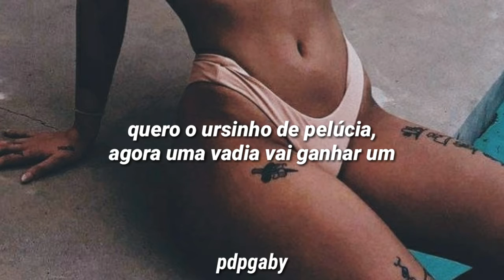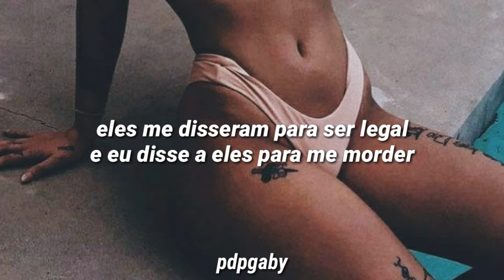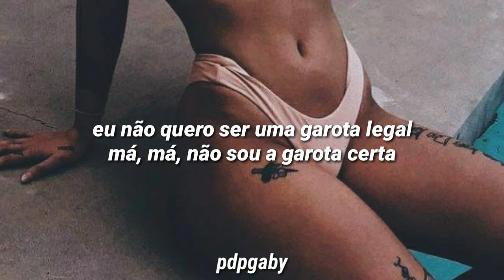ashnikko - nice girl (TRADUÇÃO/LEGENDADO)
Lyrics:

I'll hug the world, suffocate it with a pillow
Pat 'em on the head, make a boy feel little
Snuck out the side door, sly on my tiptoe
He said he's hard but he crumble like Nabisco
Super sweet ice tea, apple pie
What do you really mean when you calling me nice?
You eat the peach, gotta check if it's ripe
I know he want a salad and I know he not my type and
Dust yourself off, girl, keep your chin up
You wanna hold a gun but they made you a pinup
A girl want fun and a girl wanna sin some
I want the teddy bear, now a bitch gonna win one
I know he wanna, know he wanna be next to me
Know he wanna, know he wanna be next to me
Know he wanna, know he wanna be ne-
He says he wants a nice girl
I'm that fuck up your life girl
I don't wanna be a nice girl
Bad, bad, I ain't right, girl
Pinkie swear that I might be nice
He says I'm a lost cause and he might be right
Fuck a faux pas, it's my time to shine
I'm in the country club getting my card declined
What's he doing? I don't need a brave knight
We can sword fight, that doesn't mean I'll behave nice
Stick it to him like a stick of dynamite
Cyanide on the side, ooh, I love the limelight
Woah, woah, we're a lousy bunch
To tell the truth, role models weren't around me much
On a bad day, you could say I'm sweeter than ice cream
They told me to be nice and I told 'em to bite me
Know he wanna, know he wanna be

Dear artists:

If you want me to remove something from you, let us know on YouTube, It is not our intention to infringe your copyright.

🎵ARTISTA🎵

sigam-nos no Instagram:
karolyyne_tt
Pdpgabi

karolyyne_tt
Pdpgabi